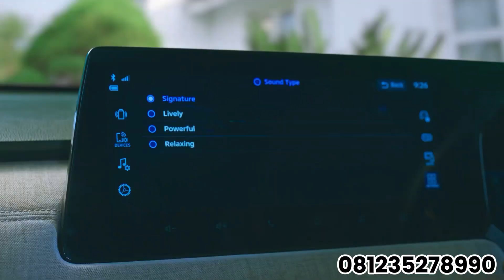Mitsubishi Xforce Ultimate 2024 | first Impression | Interior Exterior | Multimedia Sound Yamaha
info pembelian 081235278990